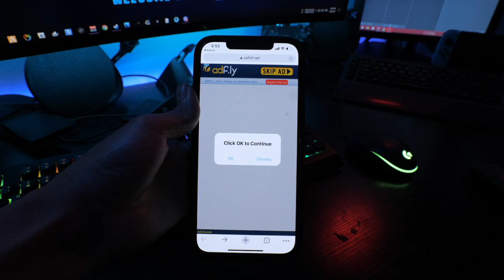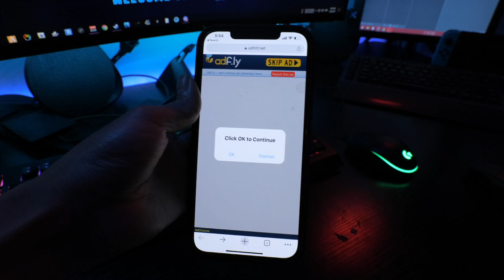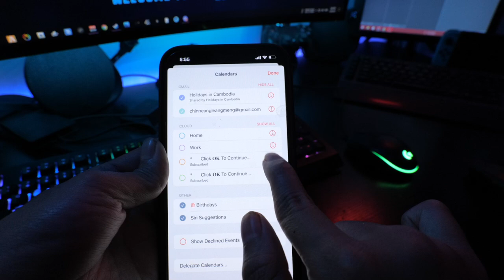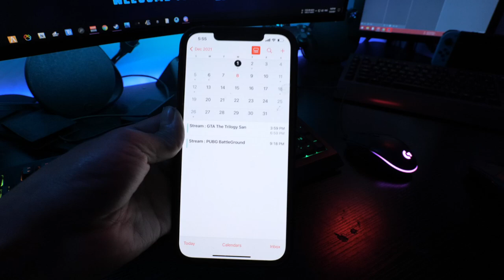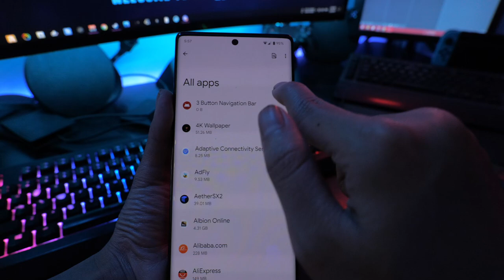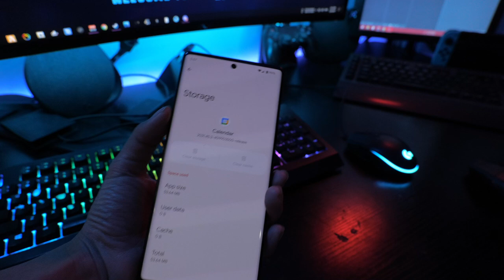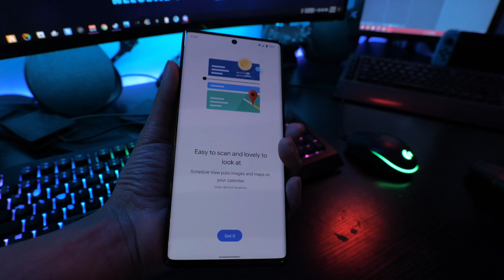របៀបលុបមេរោគលេីទូរស័ព្ទដៃ iOS & Android